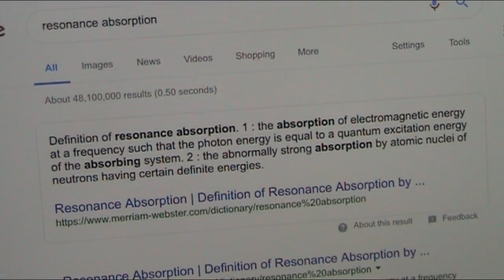The Making of an Atom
There are no neutrons. The nuclear core is a virtual bar magnet that is slightly negative creating orbitals. This accounts for the Fraunhofer lines and BTW light is a particle and is dark matter and dark energy in transit until it collides.